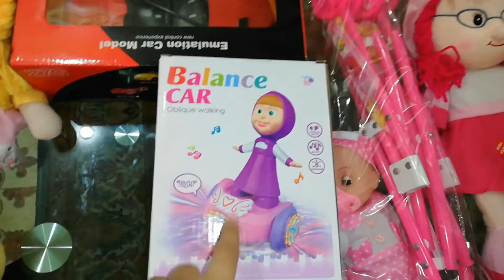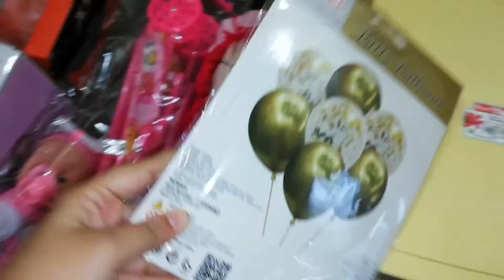Twin Babies Half Birthday Celebration |6 Months Birthday Celebration| Half Birthday Photoshoot ideas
hi guys today i am so happy to sharing my twin niece  half birthday celebration. Since momal and Amal  turned 6 months old, i thought to celebrate this day nd make it memorable for us.
so i am sharing this special day with u guys.

how to celebrate baby 1st birthday,idea to celebrate half birthday,6 months birthday celebration,Baby birthday photography,Baby birthday photo shoot

tiktok,couple,cutecouple,corona,covid,jaat,
baby,twin,twins,twin babies,half birthday,birthday party,eating solids,food,feeding baby,6 months,6 month check up,dr appointment,ice cream,dance,service

Half Birthday Celebration & Baby Photoshoot   || 6 Months Baby Photoshoot at Home. diy baby half birthday decoration

Birthday​ Celebration
Lockdown​ birthday celebration
Birthday​ girl
First​ birthday baby girl
First​ Birthday theme
First​ birthday idea
Birthday​ Video
Birthday​ Songs
Best​ Birthday Videos
6 months birthday celebration ideas, 6 month birthday celebration ideas at home